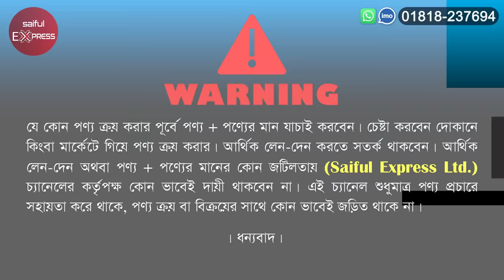রাজকীয় তলোয়ার শোপিস। তলোয়ার শোপিসের দাম জানুন । talwar showpiece price in bangladesh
83, Chandrima Super Market, Ground Floor, (Near Dhaka Collage), Dhaka-1205

রাজকীয় তলোয়ার শোপিস,তলোয়ার শোপিসের দাম জানুন,showpiece price in bangladesh,talwar showpiece price in bangladesh,tolowar,samurai sword price in bangladesh,tolowar price in bangladesh